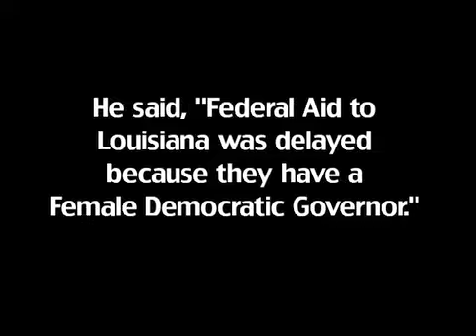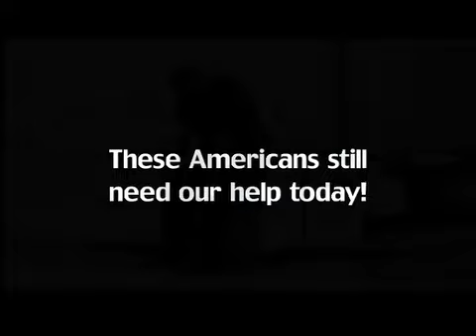CRY, CRY, CRY Music Video sung by Cyril & Gaynelle Neville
This song and acclaimed video were created entirely by donations from all the artist involved and features Grammy Winner, Cyril Neville.  The unsparing lyrics  were originated by Rev. Goat Carson who was on the ground in New Orleans during and after Katrina.
A major portion of the proceeds from the video sales are being donated to New Orleans non-profits that are working to make a difference in the local neighborhoods.